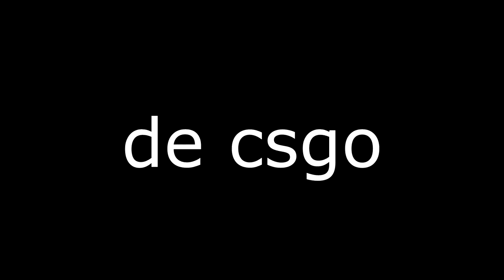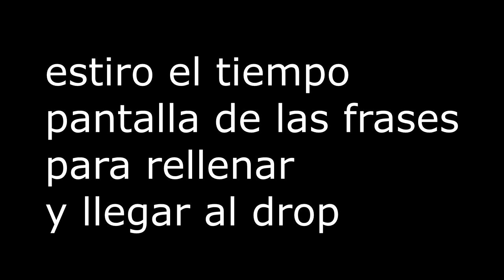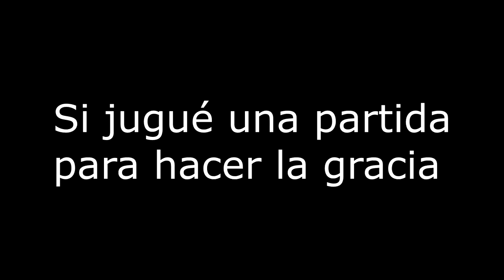Road to global con Yodita